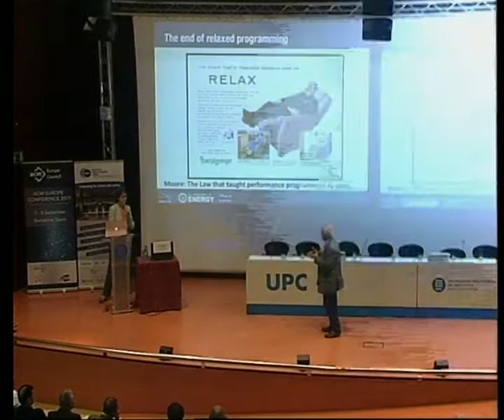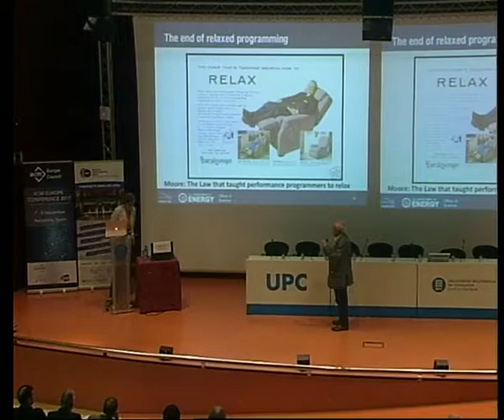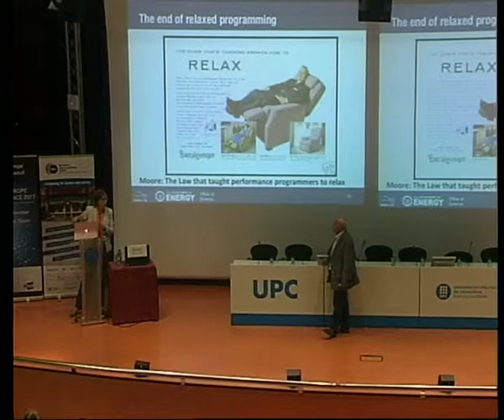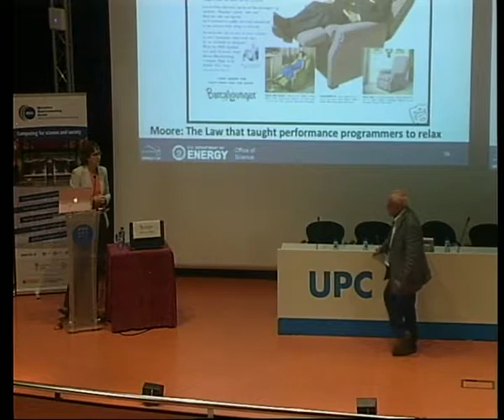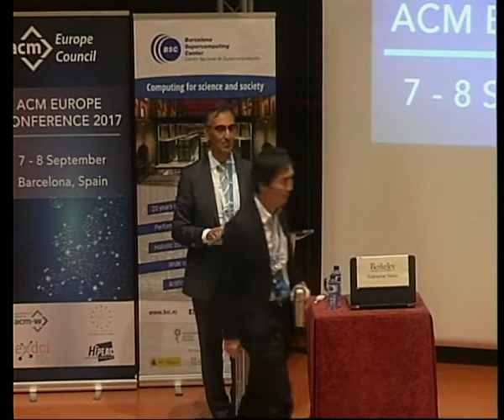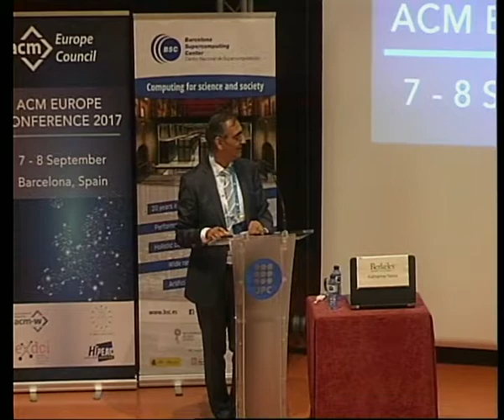2017 ACM Europe Conference, Day Two (Part 9)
The second day of the 2017 ACM Europe Conference, which focused on High Performance Computing, featured a keynote lecture by UC Berkeley professor Kathy Yelick and a lively discussion panel.

Entitled “Breakthrough Science at the Exascale,” Yelick's keynote lecture focused on the exciting opportunities that High Performance Computing presents, the need for advanced in algorithms and mathematics to advance along with the system performance, and how the variety of workloads will stress the different aspects of exascale hardware and software systems.

Then, a panel of top world experts in HPC reviewed progress and current plans for the worldwide roadmap towards Exascale computing. The panel was moderated by Thomas Skordas, Director for Digital Excellence and Science Infrastructure at the European Commission, and included panelists:

Mateo Valero, professor, Computer Architecture Department, Universitat Politècnica de Catalunya

Dr. Paul Messina, Argonne Distinguished Fellow, Argonne National Laboratory

Satoshi Matsuoka, professor, Global Scientific Information and Computing Center (GSIC)

Alison Kennedy, Director, Hartree Centre

Per Stenström, professor, University of Technology

Qian Depei, professor, Sun Yat-sen University and Beihang University